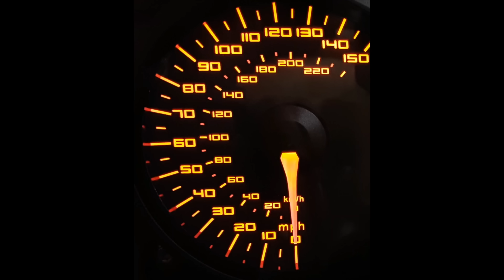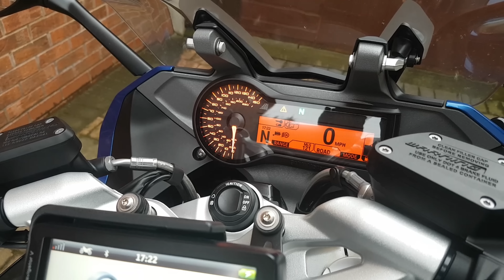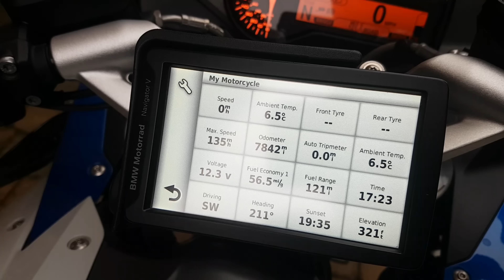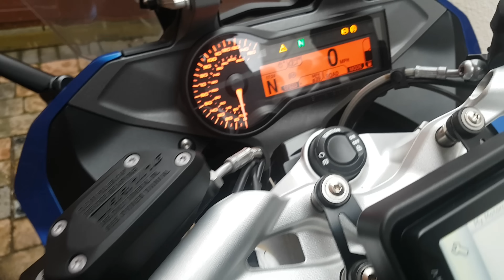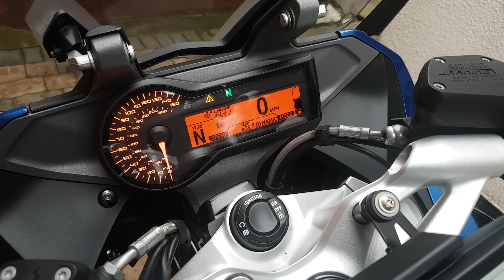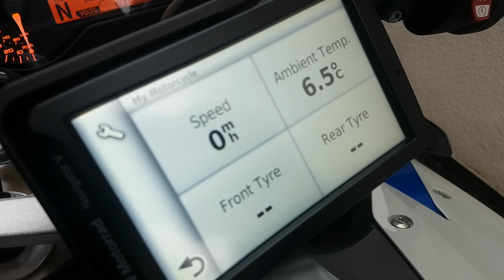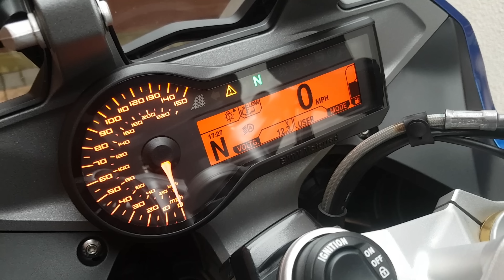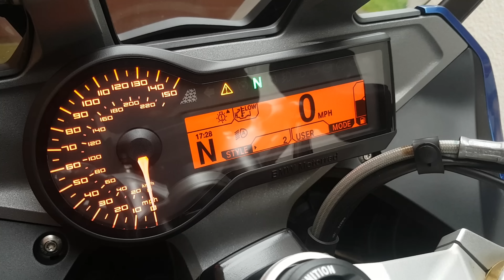BMW R1200RS in-depth review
Here's my in-depth review of the fantastic BMW R1200RS Sport tourer

Things I forgot to mention it has:
Standard centre stand
Cornering ABS
Hydraulic lightweight clutch
electronic steering lock (press and hold the ignition button)
Keyless fuel flap
Full LED rear light